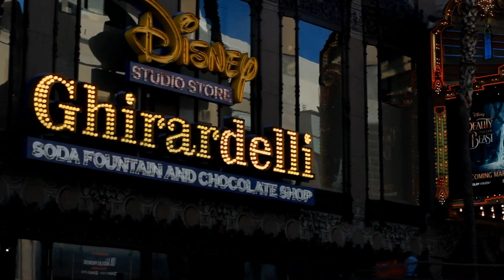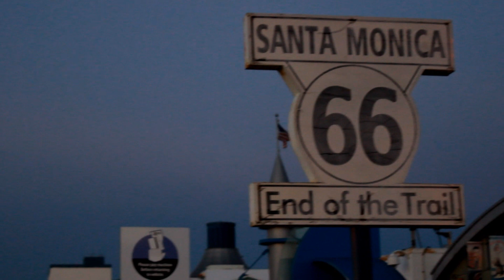ADVENTURE.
This is a video my girlfriend (Emily) and I made on our road trip across America. It was made using an outdated DSLR and a phone. Nonetheless, I really hope you enjoy it.